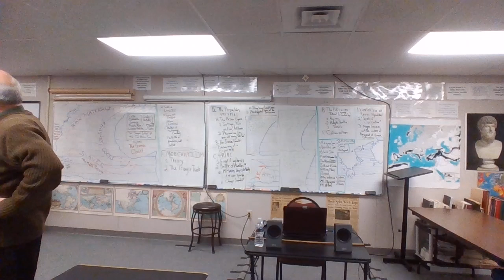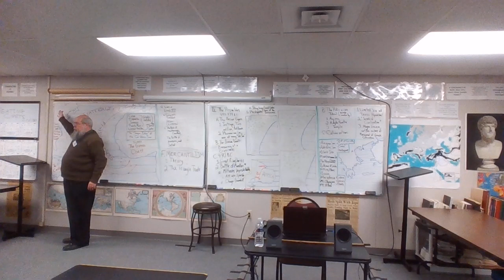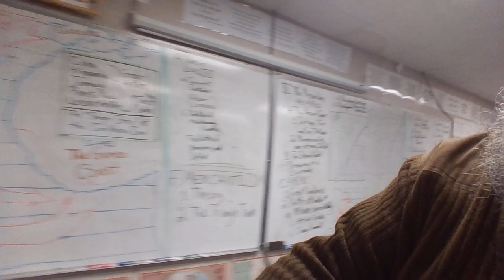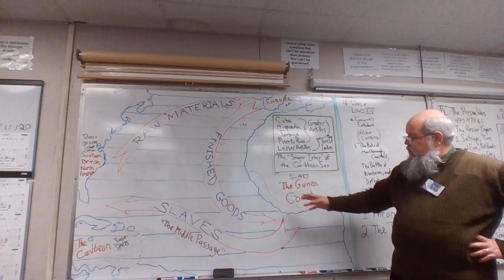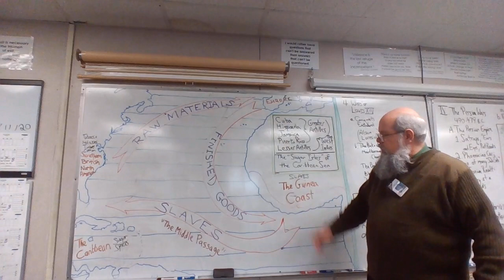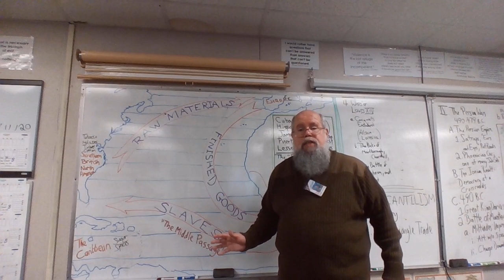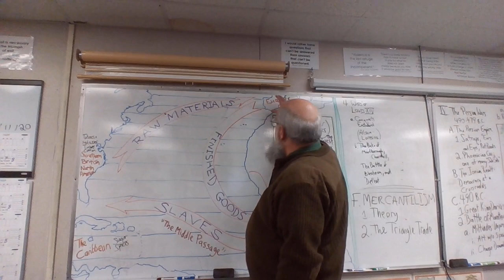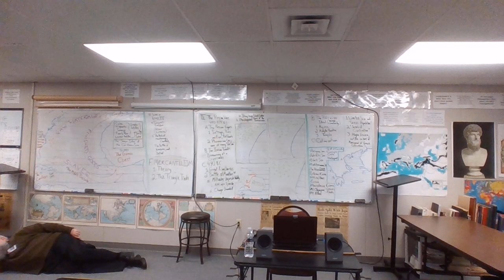20-21 EURO 10 11-30-20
Louis XIV's Wars, Blenheim, Mercantilism, the Triangle Trade, & "ROOTS".